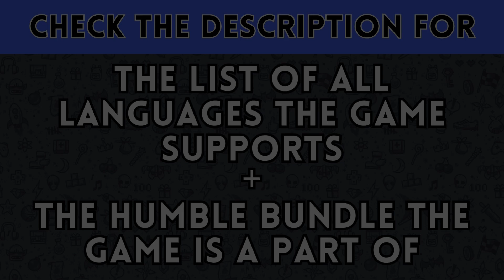The Pale Beyond (𝗦𝘁𝗲𝗮𝗺 𝗗𝗲𝗰𝗸 & 𝗛𝘂𝗺𝗯𝗹𝗲 𝗕𝘂𝗻𝗱𝗹𝗲)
𝗡𝗼𝘁𝗲𝘀: None

𝗦𝘂𝗽𝗽𝗼𝗿𝘁𝗲𝗱 𝗹𝗮𝗻𝗴𝘂𝗮𝗴𝗲𝘀 𝗳𝗼𝗿 𝘁𝗵𝗶𝘀 𝗴𝗮𝗺𝗲:
English: Interface - Subtitles

𝗕𝘂𝗻𝗱𝗹𝗲 𝗻𝗮𝗺𝗲: Humble Choice December 2023

𝑻𝒉𝒆 𝒍𝒊𝒏𝒌 𝒂𝒃𝒐𝒗𝒆 𝒍𝒆𝒕𝒔 𝒚𝒐𝒖 𝒔𝒆𝒆 𝒐𝒕𝒉𝒆𝒓 𝒃𝒖𝒏𝒅𝒍𝒆𝒔 𝒕𝒉𝒂𝒕 𝒂𝒓𝒆 𝒄𝒖𝒓𝒓𝒆𝒏𝒕𝒍𝒚 𝒓𝒖𝒏𝒏𝒊𝒏𝒈
𝑻𝒉𝒊𝒔 𝒊𝒏𝒄𝒍𝒖𝒅𝒆𝒔 𝒏𝒐𝒏-𝒈𝒂𝒎𝒆 𝒃𝒖𝒏𝒅𝒍𝒆𝒔. 𝑺𝒖𝒄𝒉 𝒂𝒔 𝒆𝑩𝒐𝒐𝒌𝒔 𝒂𝒏𝒅 𝒔𝒐𝒇𝒕𝒘𝒂𝒓𝒆.